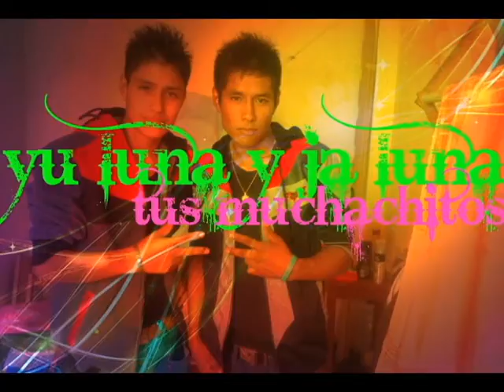JAVERCITO LUNA ORQ:SHOW IMPACTO JUVENIL DE TINGO MARIA ((( CONTRATOS: 943502876 )))